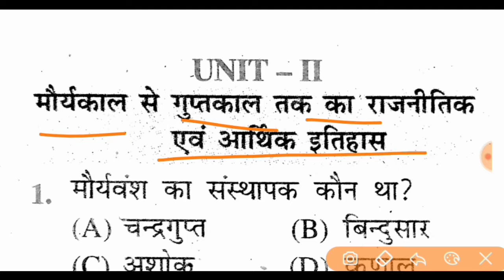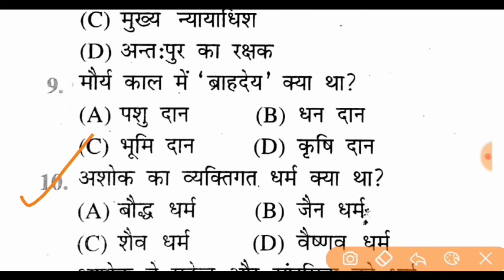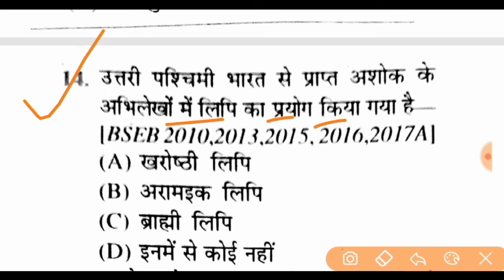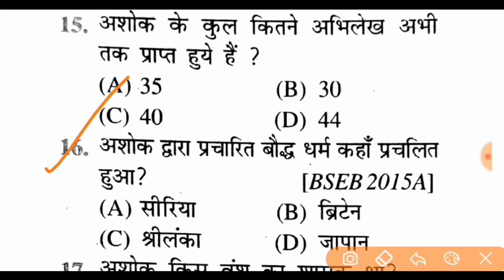History model paper 2021 class 12th. 12th History model paper 2021 class 12th.history objective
History model paper 2021 class 12th. 12th History model paper 2021 class 12th.history objective#biharboardpatna#bsebpatna,
History model paper 2021 class 12th. 12th
History model paper 2021, class 12th, history ka vvi
question class 12th, vvi history question, history objective
question 2021, bihar board class 12th history objective
question, history model paper 2021, 12th history 2021,
history vvi objective question 2021, 12th exam 2021,
12th history, history vvi question 2021, history ka vvi
question, history vvi question 2021
history model paper 2021,2021 ka mod
paper 2021,bihar board matric model paper 2021,bihar
board 12th model paper 2021,bihar board 10th model
paper 202,bseb 10th model paper 2020,bseb 12th model
paper 2021.
question, history model paper 2021
HISTORY (sfdETE) MODEL paper 2021 class 12 |12th
history objective & subjective for board exam 2021
History simple paper 2021, history model paper
2021,history objective 2021, history blue print simple
paper 2021, history ka vvi objective 2021
important questions, 22 history important questions
history, 22 history question, Important questions 22
history, 22 important questions history, V.v.i history
important questions, V.v.i history 22:krati, History
class12,
Bihar board inter arts history model paper 2021,bihar
board 12th arts history model paper 2021,bseb inter arts
model paper 2021.
history model paper 2021,bseb 12th arts history model
paper 2021bseb 12th history model paper 2021,bseb
inter history model paper 2021,bihar board inter model
2021 ka board exam Kaisa rahega
2021 Mein konse questions aane Wale hai
2021 important questions of history for all board exam
50 number question solve all board exam 2021
2021 mein 12th history ke Kaise question sakte hain
intermediate history objective questions with answer in
Hindi
2th history, 2th, History, 2th history paper 219, 2th
history chapter 1, 2th history in tamil, 2th history book
back one mark questions, 2th history chapter 2, 2th
history book in tamil, 2th history chapter 3, 2th history
new book in tamil, 2th history important questions tamil
medium, :history class 12, History important question
class 12, History class 12 important questions, History
class 12 hindi, History class 12 chapter 1, History class
12 chapter 2, Bseb history objective answer, Bseb
history, Bseb history model paper, Bseb 12th history
syllabus, Up board history important question, Bihar
board history important question, Objective history class
12, 12th itihas:history important question, Mp board
2. History guess paper 2021exam
3. History notes in Hindi 2021 exam
4. 12th class history model paper 2021
5. Class 12th history important question for 2021exams
6. History notebook Class 12th NCERT
7. History 21 vvi question for exam 2021 full sets with
answer class 12
8. 12th vvi important question history in Hindi
9. history objective question for class 12th answers with
question
10. all exams of 2021
11. in Sabhi sawalo Ke liye Aaj Gaye video Woh her
students ke liye hai jo board exam ki tayari kar raha hai
UN Sabhi Ke Aaj ka video bahut hi important hone wala
hai yeh history ke Aaj questions hai jo lagbhag Sabhi
board exam Mein Aate Hain Jaise